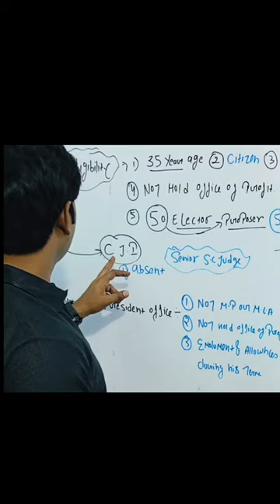president ki oath ये दिलाता है